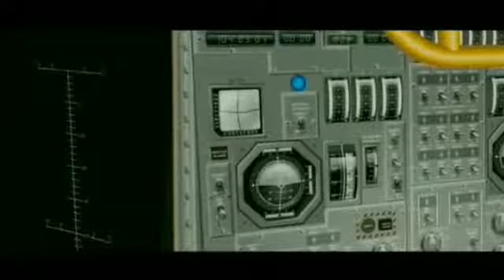Moon mission Rahegaa intjaar tera aaja